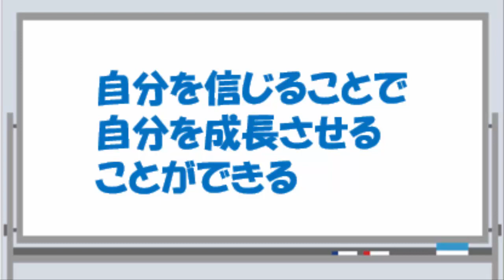【ひとこと 005】 自分を信じることで、心がラクになる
【動画の要点】
○自分に対する信頼を高めることで、未来に対しての不安がなくなる
○他人に期待すればするほど、裏切られることが多くなり、相手を恨むようになる
○自分を信じることで、自分を成長させることができる